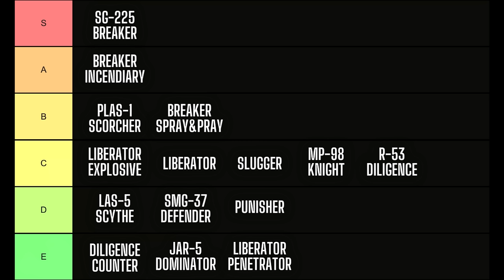HELLDIVERS 2 - All Primary Weapons Showcase and Tier List (For Terminids)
Thanks @PlayStation & Arrowhead for exclusive early access.

0:00 MP-98 KNIGHT
1:00 SMG-37 DEFENDER
1:45 AR-23 LIBERATOR
2:33 AR-23E LIBERATOR EXPLOSIVE
3:11 AR-23P LIBERATOR PENETRATOR
4:21 SG-225 BREAKER
4:39 SG-225IE BREAKER INCENDIARY
5:21 SG-225SP BREAKER SPRAY&PRAY
5:51 SG-8 PUNISHER
6:12 SG-8S SLUGGER
6:45 R-63 DILIGENCE
7:39 R-63CS DILIGENCE COUNTER SNIPER
8:47 PLAS-1 SCORCHER
9:40 LAS-5 SCYTHE
10:29 JAR-5 DOMINATOR
11:08 TIER LIST

PC Specs:
GTX 4070ti
i7 13700k OCed @ 5.6 ghz
2x16 GB DDR4 RAM
2 TB SSD